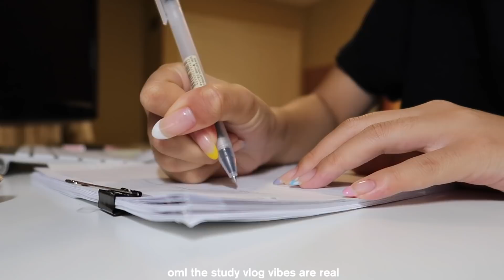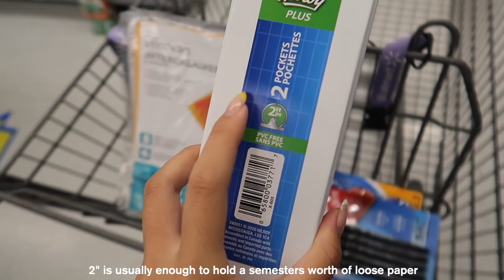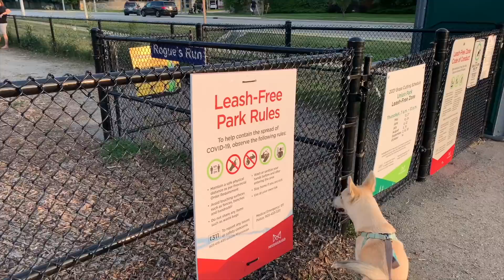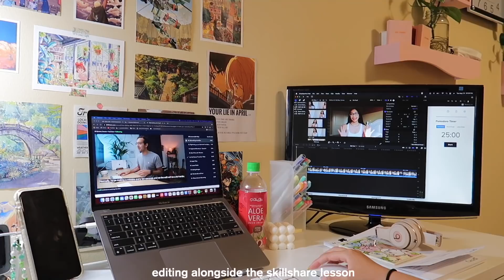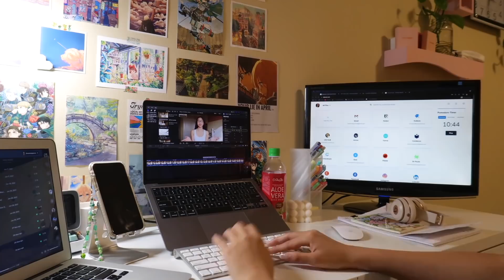STUDY VLOG | productive days in my life: studying, back to school shopping, cooking etc 🦋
Hello Friends!

happy studyvlog Sunday 🌱 did you miss them?
so after many many requests, comments and dms, i present to you a brand new, week long, productive study vlog! ive been preparing for back to school, studying, getting things organized etc. so i hope you enjoy this video & are mentally preparing with me to go back to school 😅
love always,
be

edit: thank you so much for 200k, i'm so thankful for you 😭💗

✩ SAVE 10% ON CASETIFY: code BREANNAQUAN

a town with an ocean view (kiki's delivery service lofi) · luvbyrd